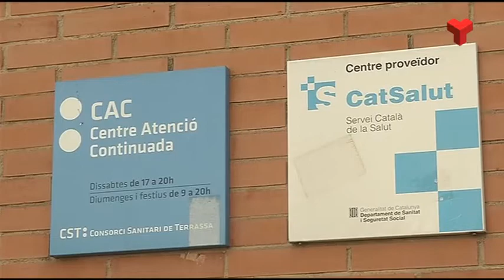El Servei Català de Salut construirà un CUAP a Terrassa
La descongestió de les urgències és un reclam històric a Terrassa. Ara, el departament de Salut estudia on construir un Centre d’Urgències d’Atenció Primària (CUAP). Avui dia, estan realitzant estudis poblacionals, de plantilla i d’equipaments per poder gestionar el primer CUAP de la ciutat.